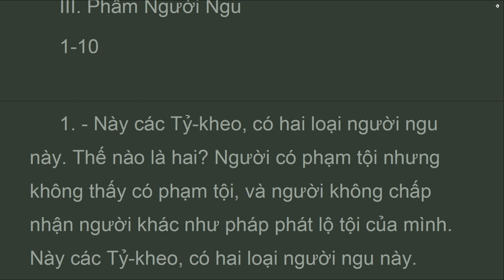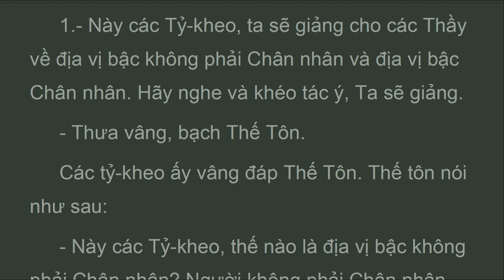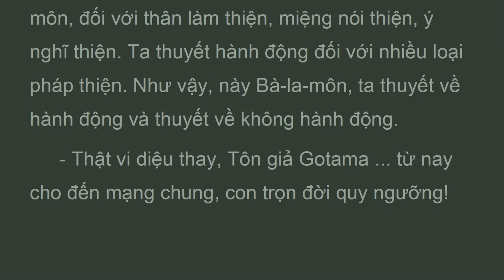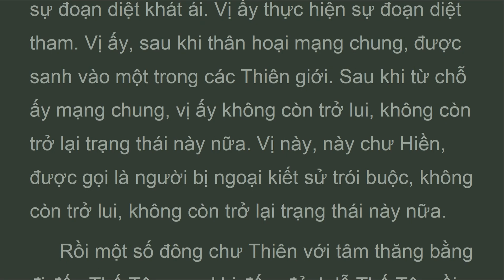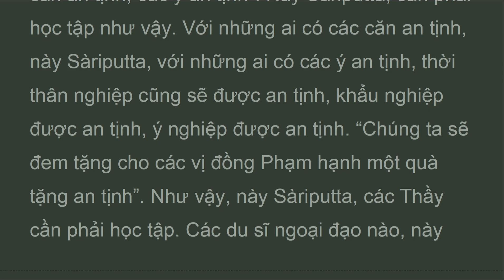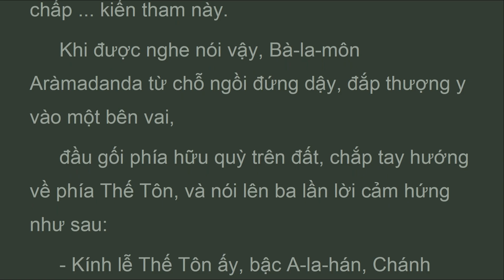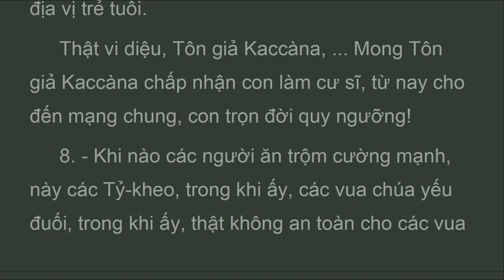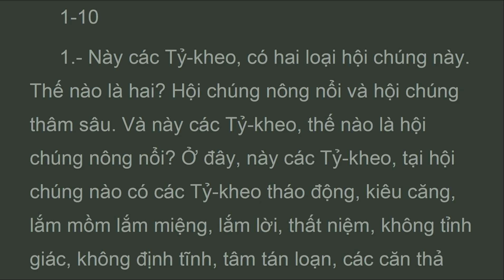TCB2_P3P4_Người Ngu, Chương Hai Pháp, KINH TĂNG CHI BỘ, HT Thích Minh Châu (Apr 2023)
Ở đây, này Sàriputta, có một số đông chư Thiên, với tâm thăng bằng, đi đến Ta; sau khi đến, đảnh lễ Ta rồi đứng một bên. Ðứng một bên, chư Thiên ấy thưa với Ta: “Tôn giả Sàriputta này, bạch Thế Tôn, tại Ðông viên, ở lâu đài mẹ Migàra, thuyết pháp về người bị nội kiết sử trói buộc và người bị ngoại kiết sử trói buộc. Hội chúng rất hoan hỷ, bạch Thế Tôn. Lành thay! Bạch Thế Tôn, nếu Thế Tôn vì lòng từ mẫn đi đến Tôn giả Sàriputta”. Này Sàriputta, chư Thiên ấy tuy con số đến 10, 20, 30, 40, 50, 60, nhưng cùng đứng chỉ trong khoảng trống đầu một cây kim, không có chen lấn nhau. Này Sàriputta, Thầy có thể nghĩ như sau: “Chắc chắn, tại chỗ kia (trên thế giới) đã tu tập, nhờ vậy, chư Thiên ấy, tuy con số đến 10, 20, 30, 40, 50, 60, nhưng cùng đứng chỉ trong khoảng trống đầu một cây kim, không có chen lấn nhau”. Này Sàriputta, Thầy chớ có thấy như vậy. Chính tại đây, này Sàriputta, chư Thiên ấy đã tu tập tâm, nhờ như vậy chư Thiên ấy tuy con số đến ... không chen lấn nhau. Do vậy, này Sàriputta, cần phải học tập như sau: “Chúng tôi sẽ có các căn an tịnh, các ý an tịnh”. Này Sàriputta, cần phải học tập như vậy. Với những ai có các căn an tịnh, này Sàriputta, với những ai có các ý an tịnh, thời thân nghiệp cũng sẽ được an tịnh, khẩu nghiệp được an tịnh, ý nghiệp được an tịnh. “Chúng ta sẽ đem tặng cho các vị đồng Phạm hạnh một quà tặng an tịnh”. Như vậy, này Sàriputta, các Thầy cần phải học tập. Các du sĩ ngoại đạo nào, này Sàriputta, không được nghe pháp môn này, họ sẽ bị thiệt hại.

KINH TĂNG CHI BỘ
Anguttara Nikaya
Hòa Thượng Thích Minh Châu Dịch Việt 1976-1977
 Chương Hai Pháp
3. Phẩm Người Ngu
4. Phẩm Tâm Thăng Bằng